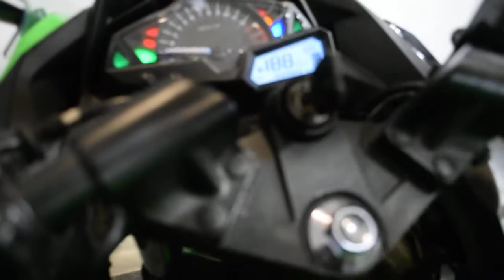2013 Kawasaki Ninja 300 | Used motorcycle for sale at Monster Powersports, Wauconda, IL